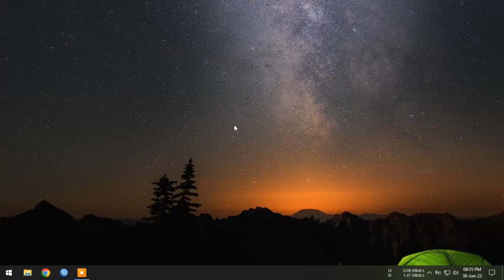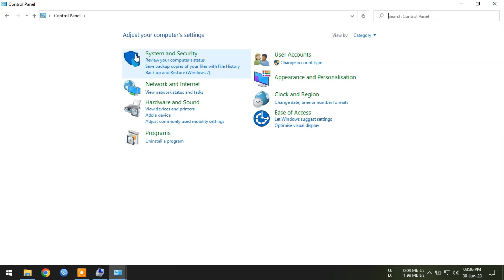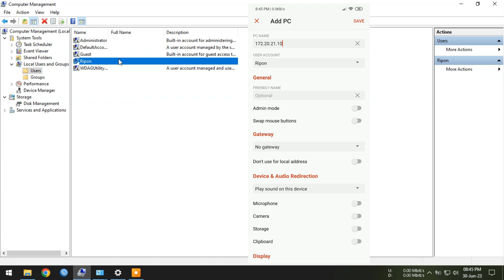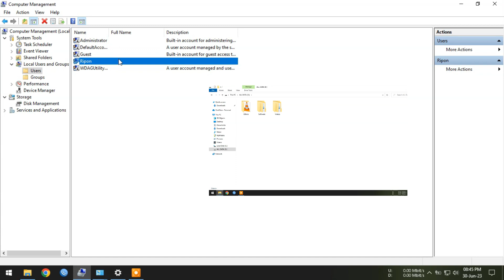Enable RDP -Use your PC with Phone